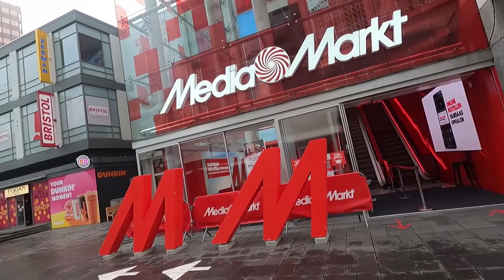Super⚡Vlog #6 Welcome To Rotterdam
So today i finally show you my city !
Also i tried doing some cinematic footage in between and cutting a lot more